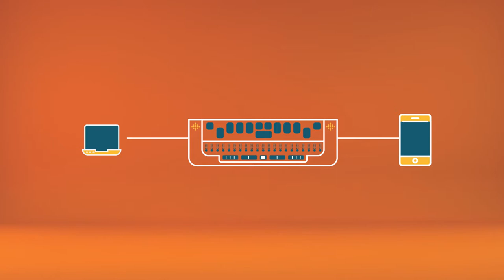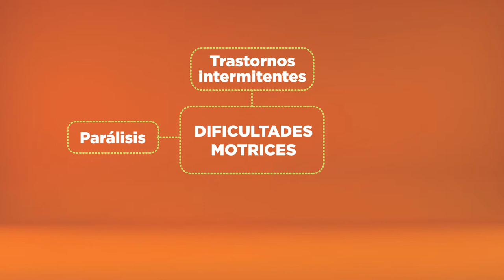Microaprendizaje: ¿Qué ayudas técnicas existen para brindar accesibilidad?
Un video que explica qué ayudas técnicas existen para brindar accesibilidad. Este recurso forma parte de la serie Microaprendizaje ¿Qué es? del área Accesibilidad, producida en el marco del plan Aprender Conectados.